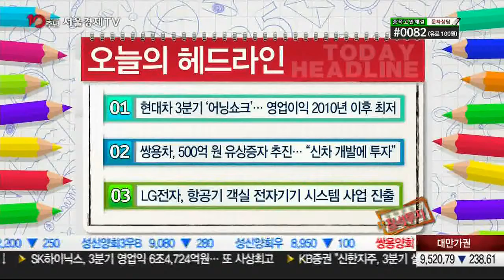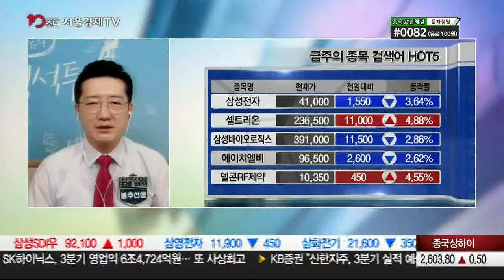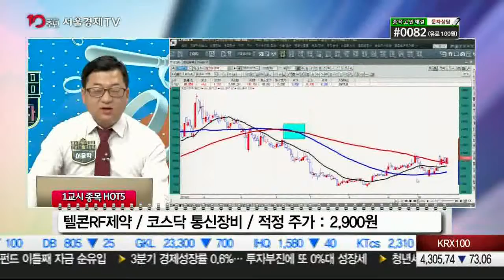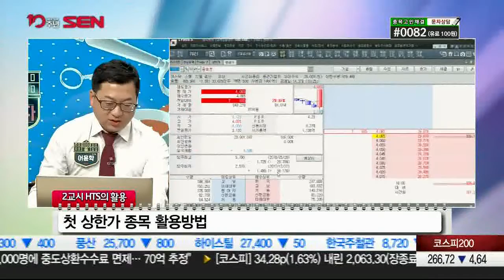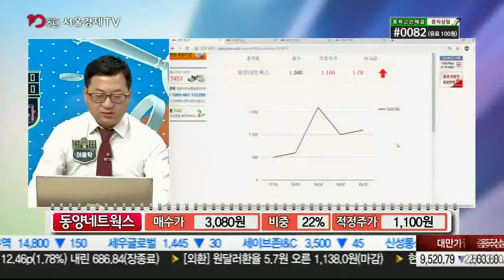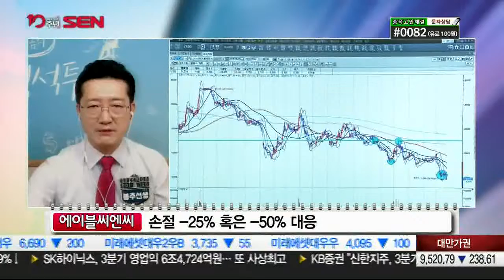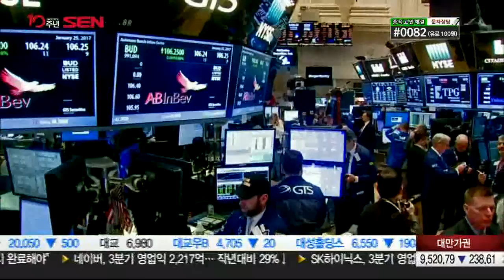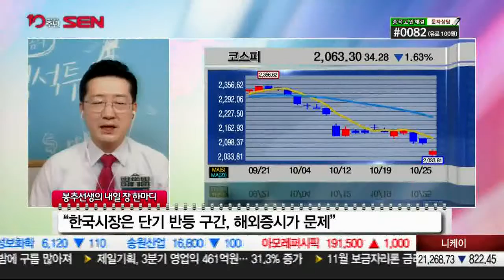20181025_평택촌놈의 정석투자_382회